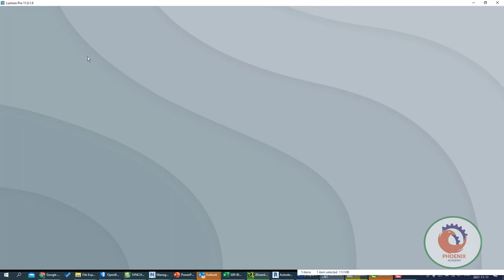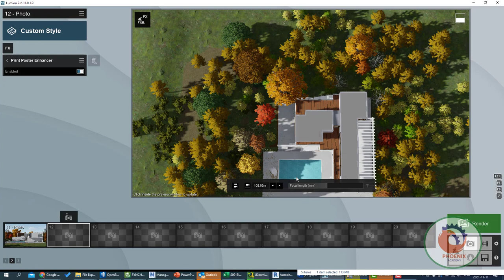Lumion Render Effects تأثيرات الليمون Print Poster Enhancer Effect